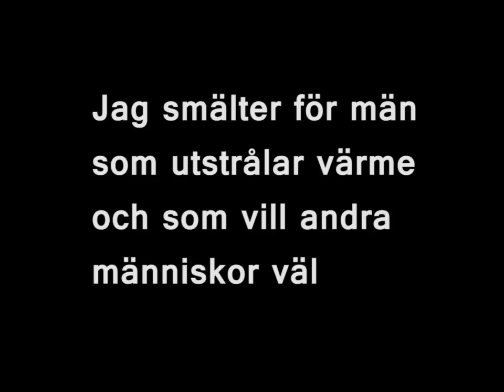Feministisk debatt spårar ur - GUDRUN SCHYMAN VS PAULO ROBERTO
Feministerna försöker så väl, men tappar tråden och spårar ur

Mycket nöje// Ledningen